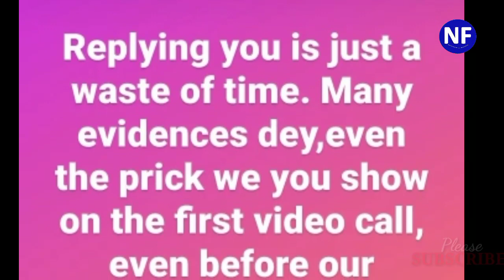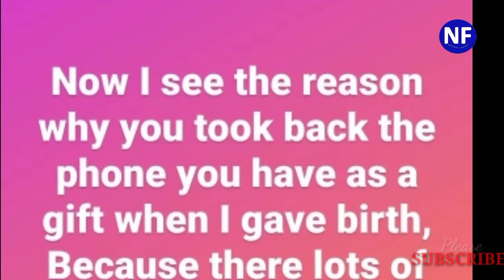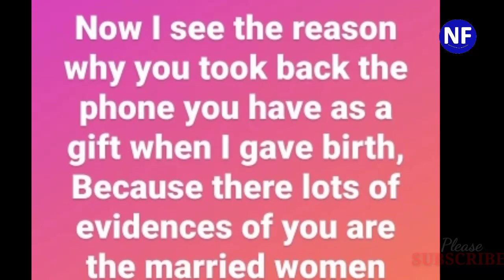Yomi Fabiyi BabyMama Grace Oreofe REACTS To Yomi Fabiyi Reveals Evidence Of How He Beat Her In Preg.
Oreofe Grace Fabiyi, the wife of Yomi Fabiyi has reacted to his several accusations and proof that she physically assaulted him.